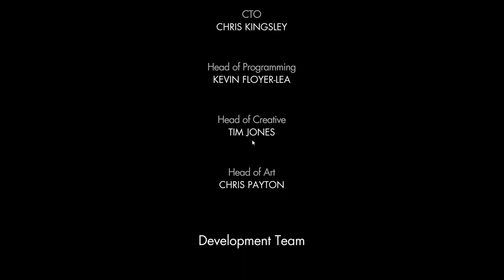Sniper Elite4 #15 Solo Normal Mode Killing Bohm before he can Takeoff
Sniper Elite 4 #15 Solo Normal Mode Killing Bohm before he can takeoff